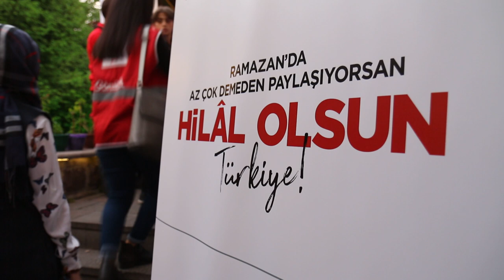Çengelli İğne Projesi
Çengelli İğne Projesi, 6 Nisan 2019- 25 Mayıs 2019 tarihleri arasında her Cumartesi Türk
Kızılay Ankara Gençlik Merkezi’nde 11:00-17:00 saatleri arasında yürütülmektedir.
Otizm Spektrum Bozukluğu, Hafif Mental Retardasyon, Orta Mental Retardasyon tanısı
olan ve İşitme Engeli bulunan 6-13 yaş aralığında 16 mülteci çocuk ile 4 grup halinde
farklı zaman aralıklarında çalışmalar yürütülmüştür. Özel gereksinimi olan çocukların
duyusal problemleri, motor fonksiyonları, dikkat dağınıklıkları, davranışsal problemleri
ve akademik problemleri gibi birçok spesifik alana yönelik çalışmalar yapılmıştır.